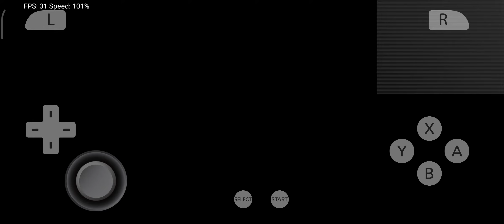Pokemon Sun Citra oficial SD 750g